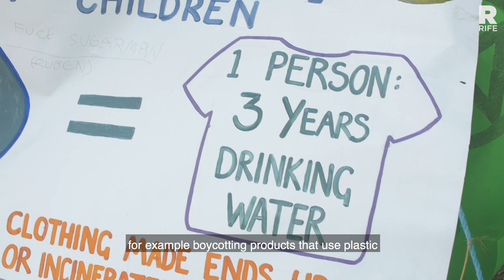What do Bristol's young people think of climate emergency?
TRIGGER WARNING: Simulated Drowning

During a Summer of climate change protests across the country Rife caught up with some of the young people involved in Extinction Rebellion and the Youth Strike 4 Climate. We also asked young people from around Bristol their thoughts about the issue.

Rife magazine is an online platform for under 25s, made by under 25s. Covering film, music, art, culture, social issues and politics, photos and more.

Rife is everywhere covering everything Bristol has to offer its young people through all your favourite channels, like YouTube, Twitter, Facebook, and Instagram. Why not submit your idea to Rife.